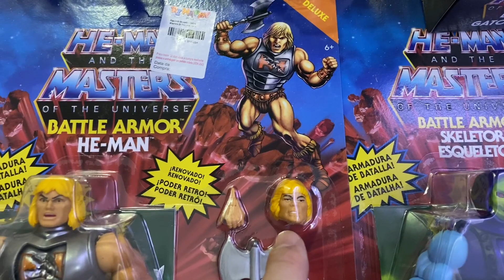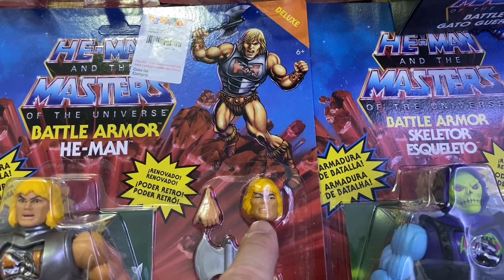Limpando a coleção de Hot toys, Comandos em Ação/Gi Joe/ He-Man entre outros!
Nosso Instagram 👇🏻